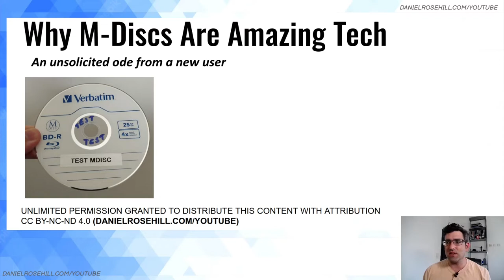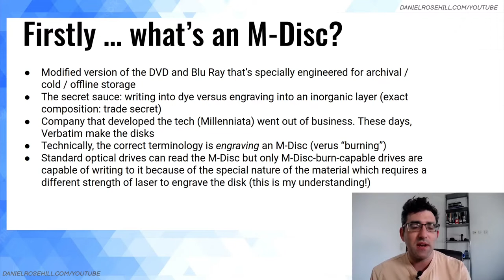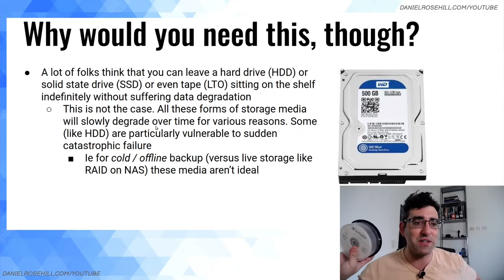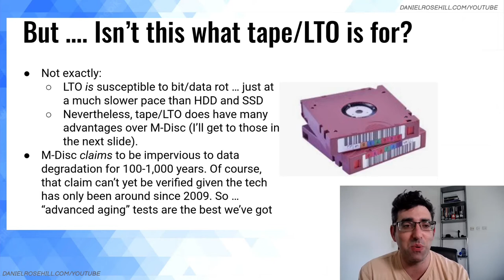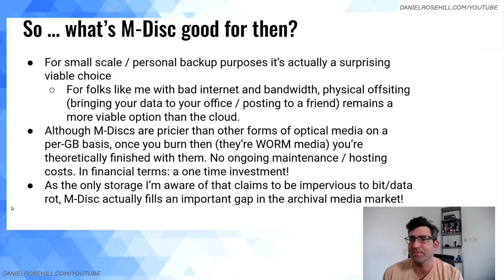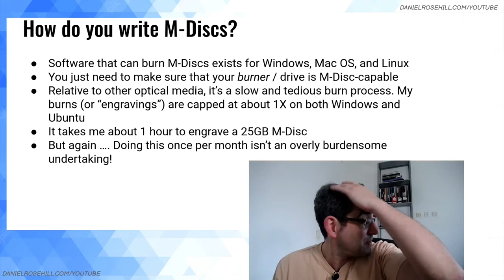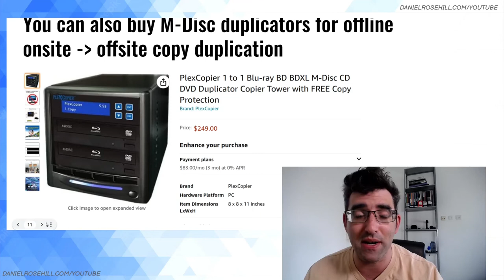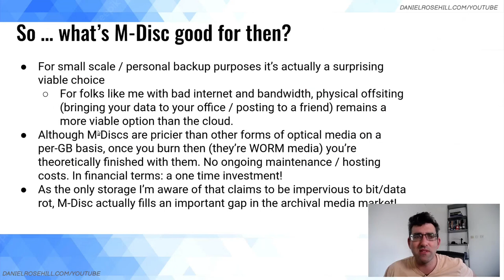Everything I Know About The M-Disc (Archival Optical Storage Medium)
I belatedly discovered the M-Disc well into my backup and data preservation career (you could say that it's been something of an ongoing topic of interest!).

In this video, I wanted to share as much information as I have learned to date about this highly innovative and imaginative form of optical storage intended for long term cold/archival/offline usage.

== Timestmaps ==

00:00 - Intro
03:17 - Start of slideshow
04:33 - What's an M-Disc?
08:51 - Why would you need an M-Disc?
12:46 - But ... isn't this what tape/LTO is supposed to do?
14:30 - Why tape is more popular and used than the M-Disc
17:14 - What's the M-Disc used for / common and intended use-cases
18:49 - My personal M-Disc data backup approach
21:00 - Advantages of the M-Disc / optical cold storage
22:17 - How do you write to / engrave M-Discs
24:20 - Where can you buy M-Discs and M-Disc burners / engravers
24:33 - M-Disc duplicators
27:54 - M-Disc storage: jewel cases vs. storing in binders